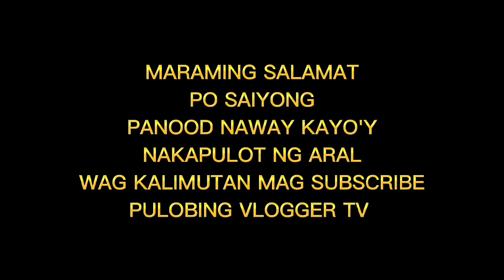Ang Matakang si Super DM nag bigay ng isang mensahe sa nagyayare kay General Bantag Super DM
This video is courtesy by Super DM
Ating panoorin ang Matakang Hugot ni Super DM.